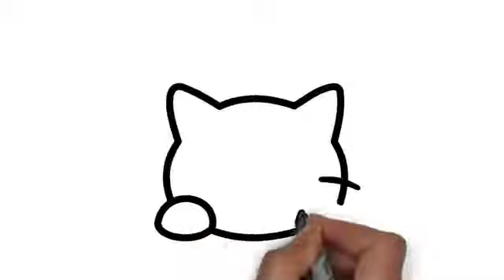How to Draw Popcorn and Colour For Kids | popcorn Drawing, Cake and an Ice Cream Easy Drawing,#2022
How to Draw Popcorn and Colour For Kids ,

Cake and an Ice Cream Easy Drawing,

How to Draw Popcorn kernels
How to Draw popcorn realistic
How to draw a popcorn bucket
How To Draw A single popcorn
How to draw popcorn kernels step by step
Cute popcorn drawing
How to draw popcorn Step by step
Popcorn art and Craft
Single popcorn drawing
Popcorn Art For toddlers
Popcorn Art Preschool
Popcorn Activity sheets
How to draw a cute popcorn
How to draw popcorn video